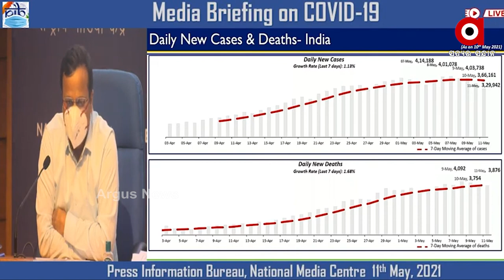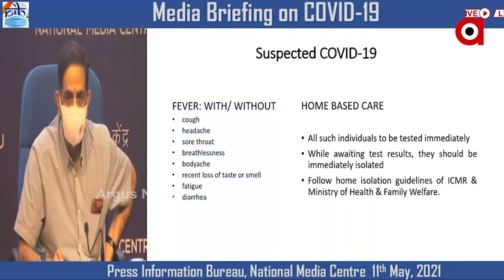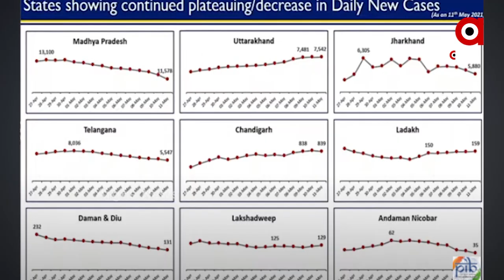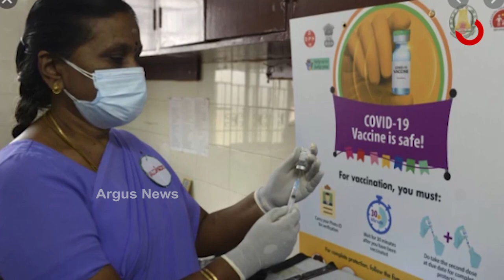ଦେଶରେ କମୁଛି, ରାଜ୍ୟରେ ବଢୁଛି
ଦେଶରେ କମୁଛି, ରାଜ୍ୟରେ ବଢୁଛି  ...କୋରୋନା ସ୍ଥିତି ନେଇ କେନ୍ଦ୍ର ସ୍ବାସ୍ଥ୍ୟ ବିଭାଗର ସୂଚନା.. ଦେଶରେ ଗତ ଦୁଇ ଦିନ ହେଲା ସଂକ୍ରମଣ ସଂଖ୍ୟାରେ ହ୍ରାସ ପରିଲକ୍ଷିତ ହୋଇଛି କିନ୍ତୁ ଏହା ଏକ ପ୍ରାରମ୍ଭିକ ଟ୍ରେଣ୍ଡ ବୋଲି କେନ୍ଦ୍ର ସ୍ବାସ୍ଥ୍ୟ ମନ୍ତ୍ରାଳୟର ପକ୍ଷରୁ ସୂଚନା ଦିଆଯାଇଛି ..